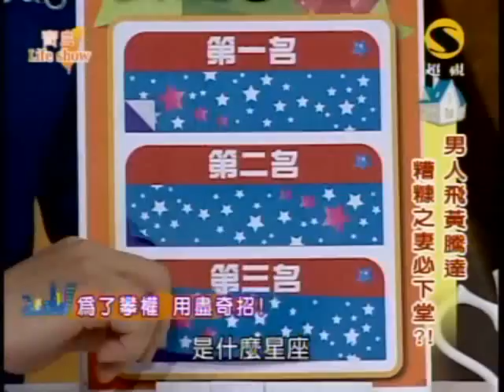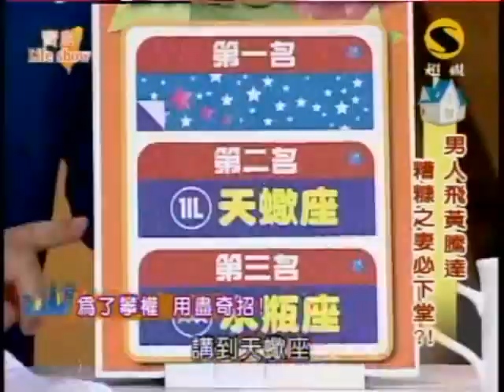寶島Life Show：男人發達妻下堂?(4/5) 20100201